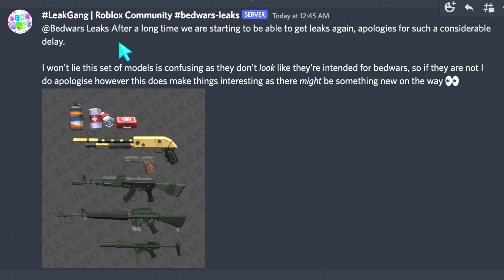New Leak in Roblox BedWars (5/20/22)?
🔥MG here! So yesterday (5/20/22) we got a new leak from LeakGang on discord about Roblox BedWars that I wanted to share with those of you who don't use discord. This is a short 2 minute video so make sure you watch the full thing to stay updated with the game. Hope this video helps!

►👍Share my videos to others, so they can watch them too!

► 🛡️Join the MG clan today by putting "MG_" in front of your display name to get the "MG Clan" role in my Roblox Group (when I create one), an exclusive role in my discord server (when I create my new one and if you use discord), gameplay with me so that means if you have "MG_" in front of your display name and see me in Roblox BedWars and I'm not recording, I will invite you to a party and we can grind some wins! Same goes for Roblox Build A Boat For Treasure (BABFT)! Lastly, if you have "MG_" in front of your display name, are active, and are good at the game, high chance you'll be added into my Roblox BedWars clan (I'll be making one soon, but first adding friends and helpers before randoms) when I max out member cap.

✅ Upcoming Videos:
►How to Use the Personal and Team Chests in Roblox BedWars
(coming up VERY VERY VERY soon)
►We *BUILT* an Epic *OBBY* and did it in Roblox BedWars...
(coming up prob next week)
►Team Upgrade *CHALLENGE*! in Roblox BedWars
►I *TROLLED* My Team with the Yeti Kit! in Roblox BedWars...
(coming up very soon!)
►*TROLLING* My TEAM with the Alchemist Kit in Roblox BedWars!

📷People In This Video:
►BlueLavender1234567 (MasterGamer2527)

Roblox robloxbedwars mastergamer2527yt tanqr jymbowslice rektway telanthric dvplays rainway moonfallx frenzy truckhitter567 reccommended Robloxy Team with the Yeti Kit! in Roblox BedWars...